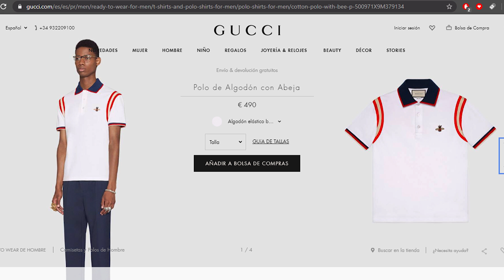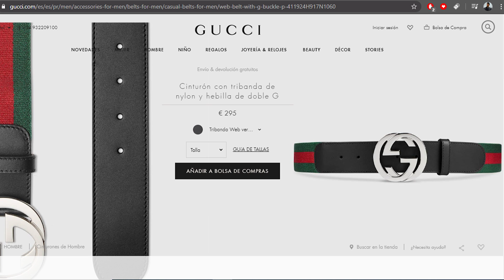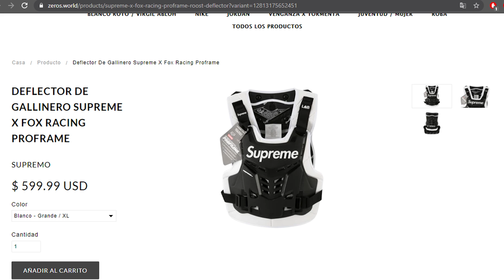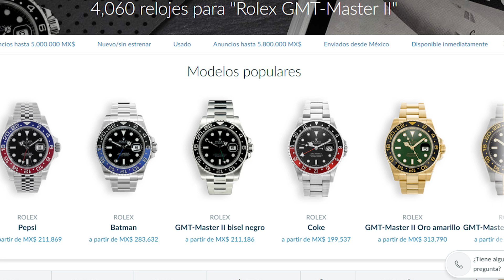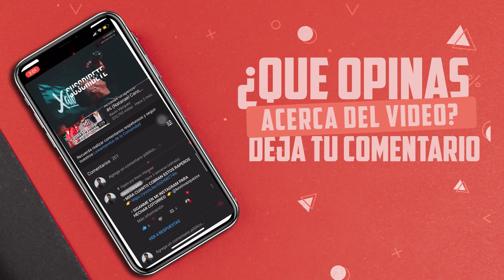Los Lujos De Los Artistas Ep.1 | NATANAEL CANO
En este video te muestro los lujos que poseen los artistas.

📸 • Instagram: @kevinvazquezxx (Por esta red social es mas fácil contactarme e interactuar con ustedes, por favor siganme)

✅ • Créditos del video:

🔴 • Si en el video se encuentra material que es de tu propiedad y no quieres que se muestre, por favor notificarlo vía e-mail a y sera eliminado el contenido.

La Mamoncita del Insta - Gabito Ballesteros x Luis R Conriquez

Natanael Cano salió del closet, será verdad?

Natanael Cano - Pacas De Billetes

Natanael Cano - Morritas [Official Video]